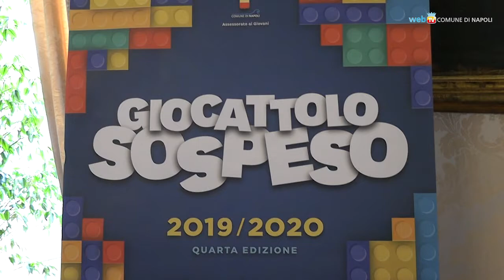Per il giocattolo sospeso superate le 1.400 donazioni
Quarta edizione per il «Giocattolo sospeso», l’iniziativa del Comune di Napoli per donare giochi e giocattoli ai bambini delle famiglie in difficoltà. Superato quest'anno l'obiettivo dei mille regali.